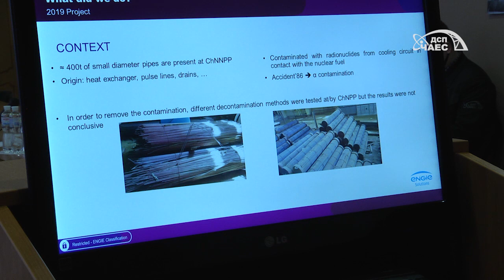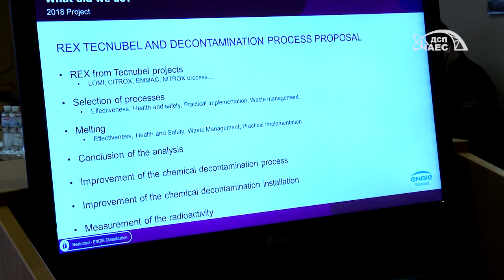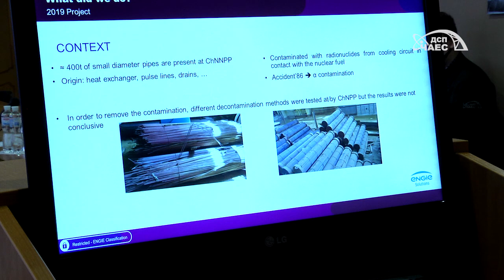Дезактивація труб малого діаметру. Презентація технології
10 лютого на Чорнобильській АЕС пройшла зустріч керівництва станції з експертами бельгійської компанії ENGIE Solutions.

Метою зустрічі була презентація проєкту пілотної установки з дезактивації труб малого діаметру.